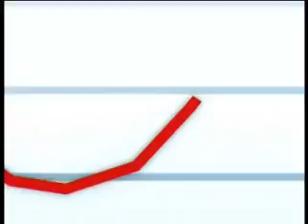İş Sağlığı ve Güvenliği 8 Yük kaldırma